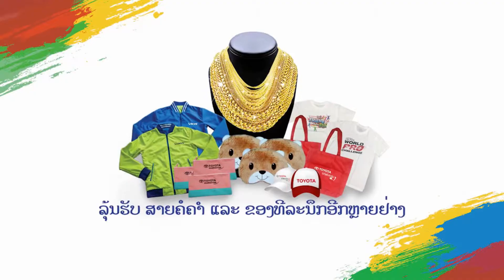TOYOTA MEKONG CLUB 2